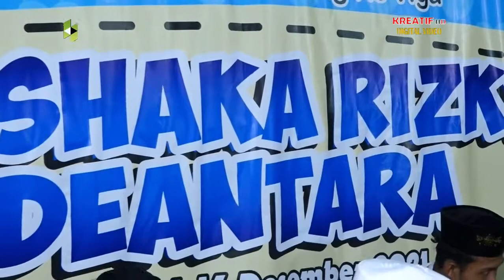SIRAMAN ROHANI PENYEJUK HATI TASYAKURAN AQIQAH- TAUZIYAH Bpk. Ustad. Suyanto| TRS AUDIO | KREATIF HD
tasyakuran aqiqah
ARSAKA RIZKI DEANTARA
 @kreatif production ​